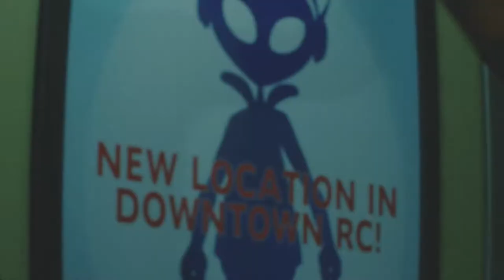Zombie Brad | Resident Evil 3 Nemesis Remake Gameplay Walkthrough Part 5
Hello everyone hello and welcome to Resident Evil 3 Remake. This is going to be a full playthrough of the Resident Evil 3 with a demo at the end. i was unable to do the unboxing video due to covid-19 but when it's all over and we can go outside again do you want me to still do an unboxing video? In this STTAAAAAARS filled part we swamp characters as we see what carlos is up to as we head over to the RPD

Raccoon City, a once full, beautiful city, now lays in ruin as zombies and monster roam the streets. Jill Valentine, a member of S.T.A.R.S must find a way to escape the city...while being chased by an unstoppable monster known only as NEMESIS

Stay Awesome!